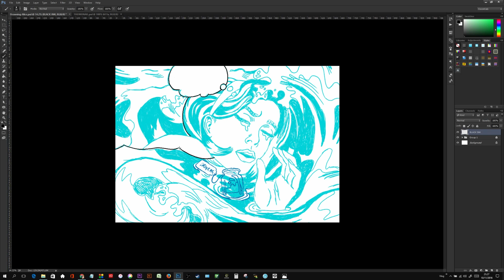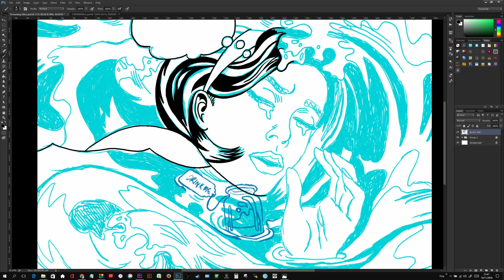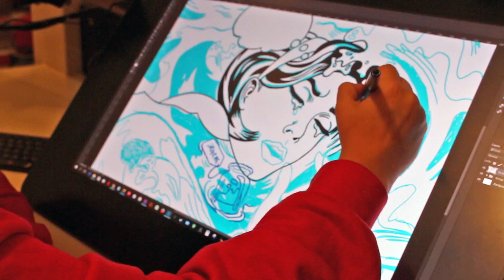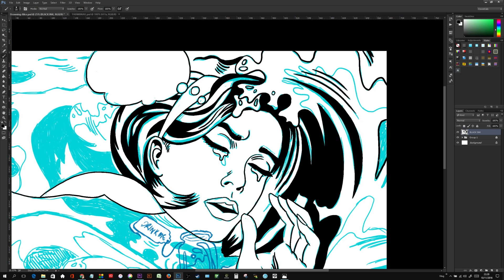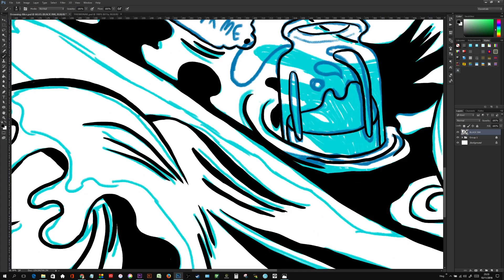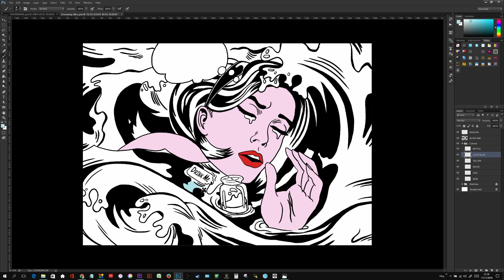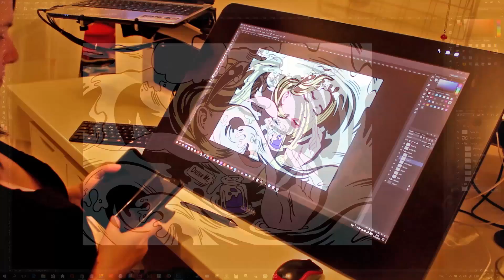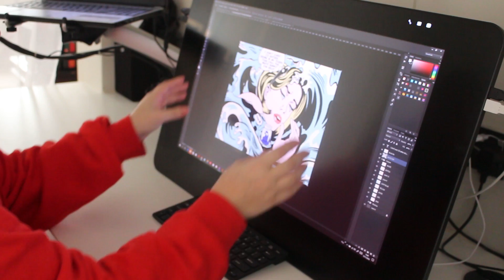DROWNING ALICE - Alice in Wonderland / Lichtenstein inspired speed art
Inspired by the iconic pop art painting "Drowning Girl" by Roy Lichtenstein, who drew inspiration from Tony Abruzzo's comic book illustration "Run for love", DC Comics.

MY SETUP
★ Camera: Canon 700D / Canon SX720 / Canon IXUS 255HS
★ Editing Software: Adobe Premier Pro
★ Digital Art Software: Adobe Illustrator / Photoshop

MY EQUIPMENT
★ WACOM 27QHD Cintiq Pen Display

★ Canon Powershot SX720 HS Camera